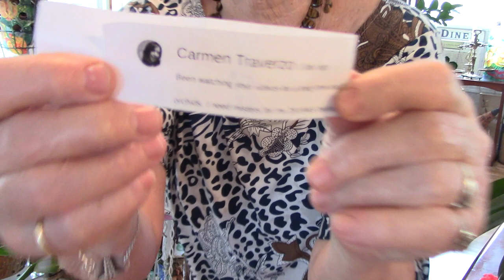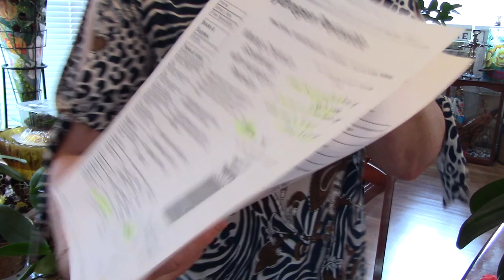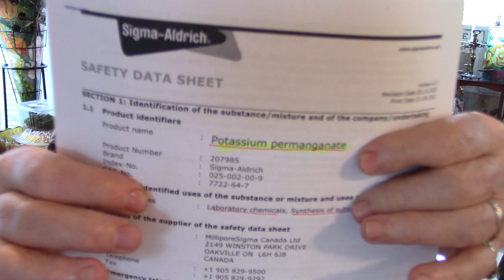Treating Scale etc. on your Orchids with Safety in Mind for you and your orchids